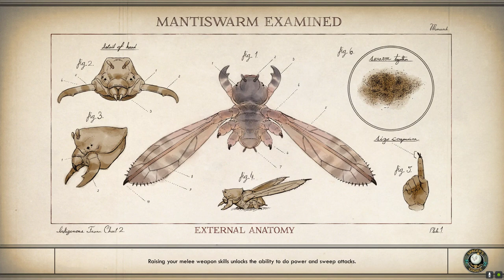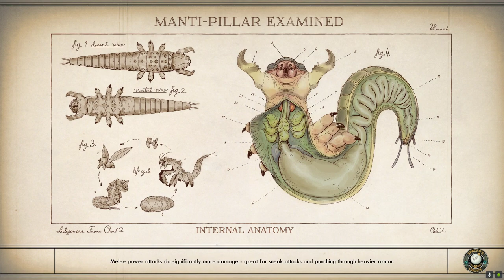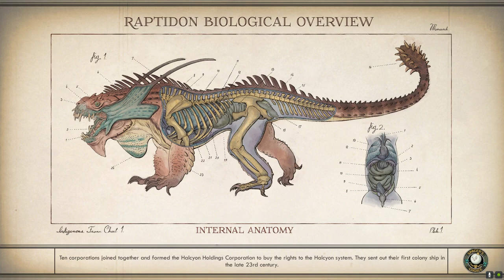The Outer Worlds Part 8: Crazy Caravanners On Monarch